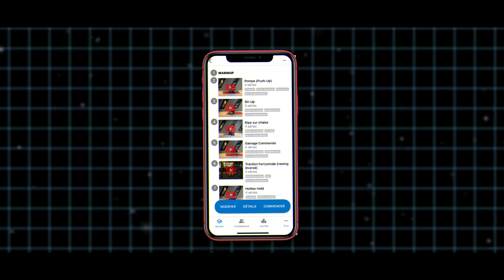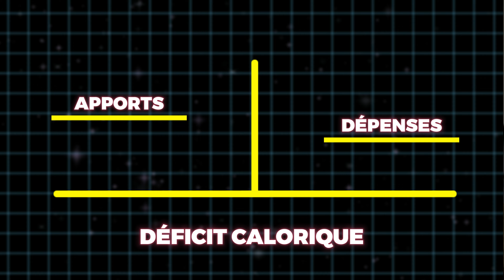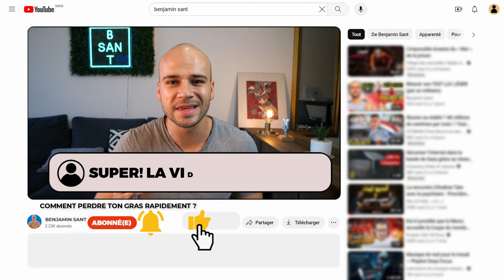Perds ton gras rapidement (méthode complète et résultats !)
Perds ton gras rapidement avec cette méthode qui va te faire réussir facilement ! Si tu veux des résultats, cette méthode est faite pour toi, alors n'attends pas et passe à l'action pour vite revoir tes abdos !

👇🏻 Retrouve ton challenge OFFERT ! 👇🏻

▬▬▬▬▬▬▬ 📒MON CHALLENGE GRATUIT ▬▬▬▬▬▬▬
Retrouve mon challenge Prendre du muscle et perdre du poids simplement

▬▬▬▬▬▬▬📱MON APP FITFOCUS ▬▬▬▬▬▬▬
Découvre mon application fitness gratuite !

▬▬▬▬▬▬▬ 💪🏻 COACHING ▬▬▬▬▬▬▬
Découvre le programme RÉUSSITE TRANSFORMATION !

Découvre le programme GUERRIER pour devenir militaire !

Retrouve le challenge Transformer sa diététique en 20 jours pour retrouver une alimentation saine facilement

▬▬▬▬▬▬▬ 📚MES LIVRES ▬▬▬▬▬▬▬
►Faire du sport quand on a la flemme
►Une nouvelle vie pour perdre du poids

Si tu lis cette phrase, écris Force ! en commentaire !
00:00 Introduction
00:47 Raisons de tes difficultés
06:44 La méthode
11:29 Passe à l'action !